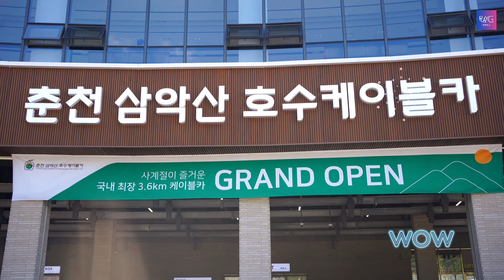vlog l 춘천 여행 🚡 의암호와 삼악산, 춘천 시내가 한눈에?! 춘천 가볼만한곳 새로운 핫플😎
춘천에 드디어!! 10월 8일부터 개장한
뜨끈뜨끈한 신상 핫플레이스가 있다고 해서 다녀왔습니다💚

3.6km의 길이로 편도 15분~20분정도 소요되는 케이블카는
일반 캐빈과 바닥이 유리로 되어 볼 수 있는 크리스탈 캐빈이 있습니다 :)

현재 티켓은 코로나 예방을 위해 회차별 300명까지 제한을 두고 있으며
10월동안은 오픈특가로 주중 30%할인을 하고 있습니다😍

저희는 원하는 시간에 티켓 예매를 하고 난 후, 주변 카페와 식당 등을 갔다가,
시간에 맞춰 케이블카를 이용했는데요! 이렇게 지역 상생의 의미를 두고
주변 경제 활성화 제고효과에 기대를 두고 춘천 삼악산 케이블카가
조성되었다고 합니다💜

아름다운 춘천의 의암호와 삼악산, 그리고 춘천 시내가 한눈에 보이는
춘천 삼악산 케이블카!! 꼭 한번씩 들려보세요 :)

✅ 강원도 춘천시 삼천동 392-10
✅ 일반캐빈 왕복 대인 23,000원, 소인 17,000원
       / 크리스탈캐빈 왕복 대인 28,000원, 소인 22,000원

💡 더 많은 콘텐츠가 궁금하다면?